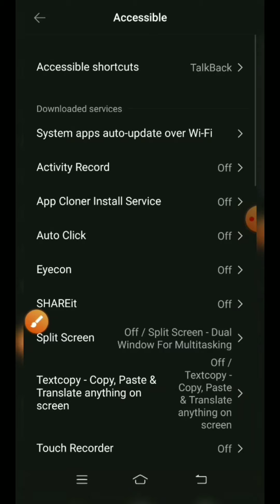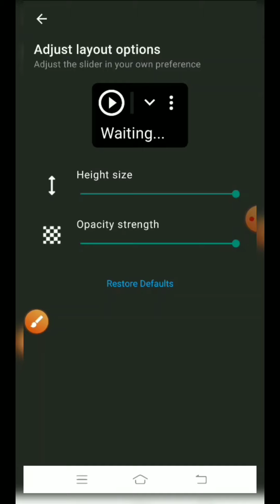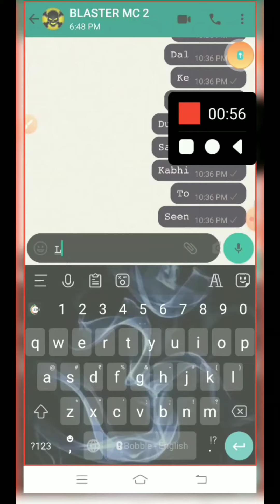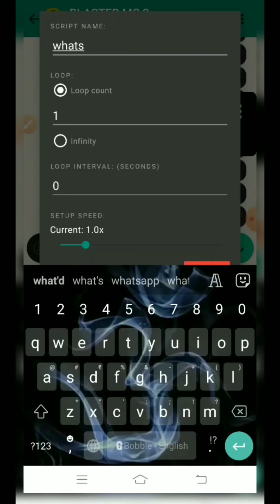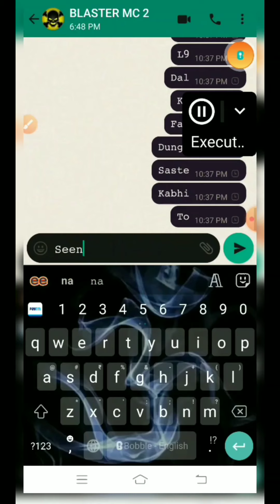FAST TYPING ||FAST TYPER ON WHATSAPP ||FAST TYPING ON INSTA ||WITHOUT PHONE/MOBILE TOUCH|SPAM ON WP